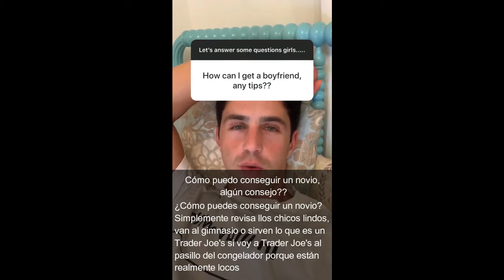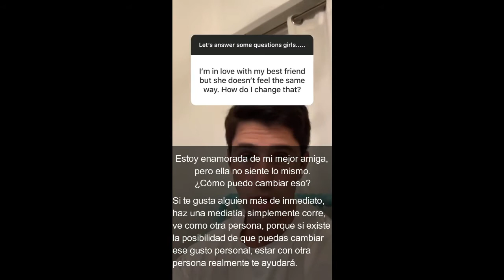JOSH PECK DICE QUE YA SUPERO LA ETAPA DE DRAKE & JOSH (Instagram Stories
¿Echas de menos a Drake & Josh? ¿Porque a mi pareja no le gusta Drake & Josh? ¿Por qué David no está vlogueando?, todas estas preguntas y mas en el video :D

SIGANME :D